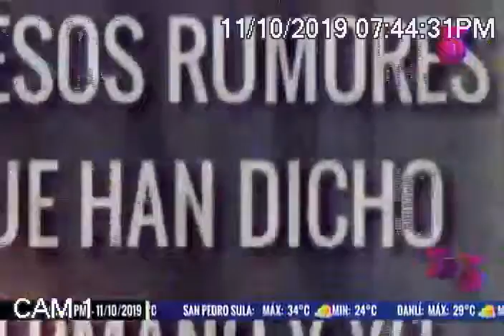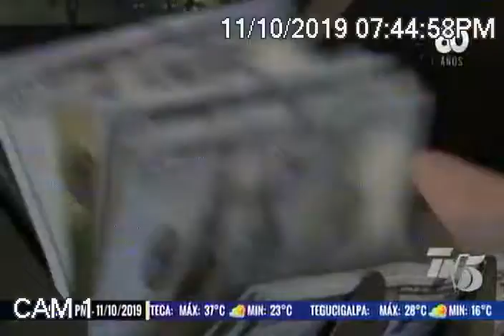Séptima jornada de juicio de Antonio Hernandez.